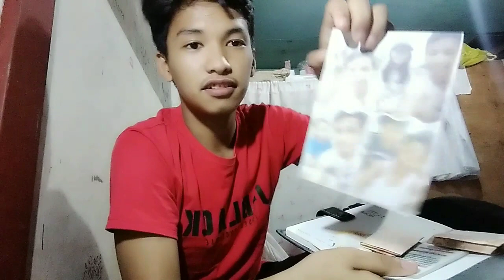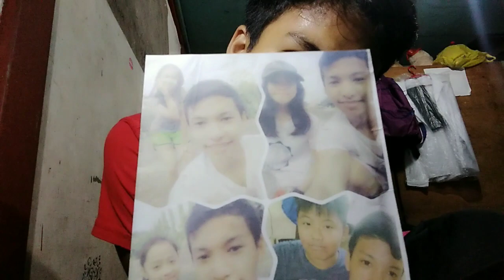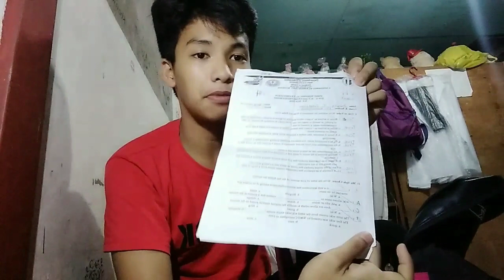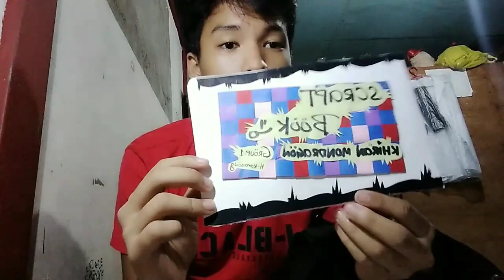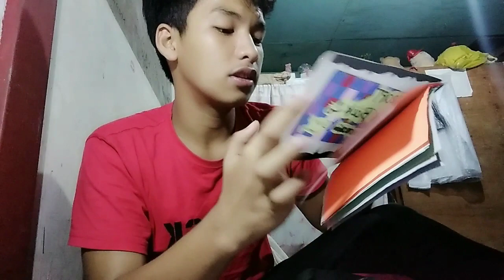WHAT'S IN MY BAG | Jhowry Capellan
Sa mga nag Request ng What's in my bag Ito na Po

FB marumomo capellan